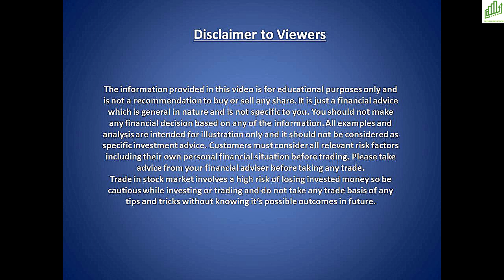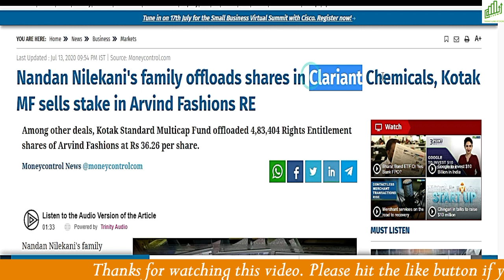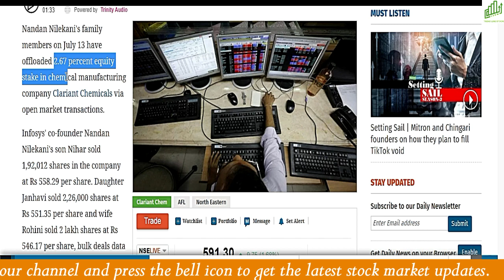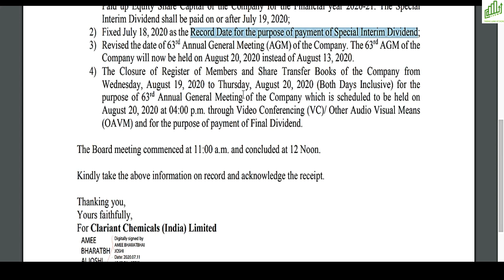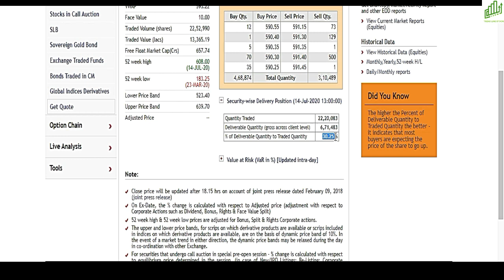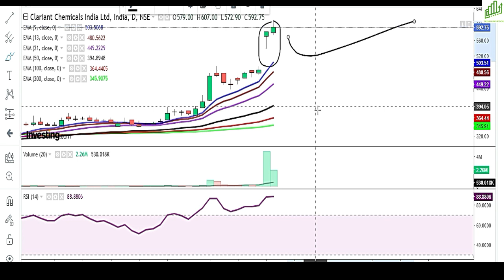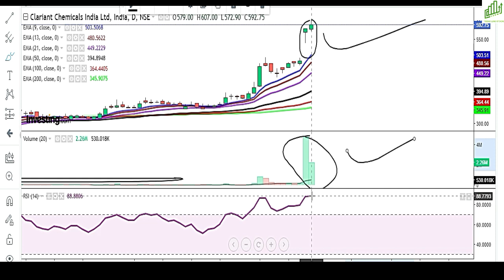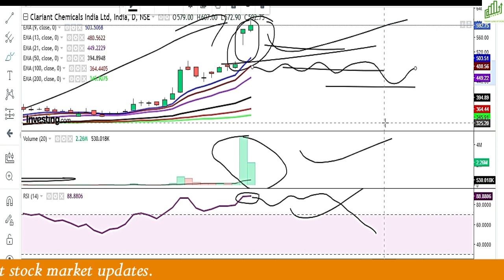CLARIANT CHEMICALS LTD DIVIDEND I Rs.140/SHARE DIVIDEND I CLARIANT CHEMICALS LTD SHARE LATEST NEWS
Hello traders,

CLARIANT CHEMICALS LTD SHARE LATEST NEWS
INFOSYS CO-FOUNDER ने बेचे 600000 SHARES
Rs.140/SHARE DIVIDEND
RECORD DATE 18/07/20
HIGH DIVIDEND SHARE
CLARIANT CHEMICALS LTD DIVIDEND

If you like the video please hit the like button and also share the video to your Whatsapp group and social media platforms and please don't forget to give your valuable comments below the video that will motivate me and help me in improving the content quality of my videos.

Nifty50, nifty future, nifty option chain analysis, best share to buy in 2020, multibagger stocks, share bazaar, live trading, intraday trading learning, intraday trading strategy in Hindi,  stocks for swing trading, IPO, best stocks for option strategies, stocks for option trading, stocks for swing trading, best mutual funds, best youtube channel for beginners, bank nifty, sgx nifty, latest stock market recommendation, top-earning stocks, best shares for tomorrow, best intraday stocks, top 10 stocks to buy

What is a Rights Issue ??

rs.140/sharedividend
recorddate18/07/20

The information provided is for educational purposes only and is not a recommendation to buy or sell any share.It is just financial advice that is general in nature and is not specific to you.You should not make any financial decision based on any of the information.All examples and analysis are intended for illustration only and it should not be considered as specific investment advice. Customers must consider all relevant risk factors including their own personal financial situation before trading. Please take advice from your financial adviser before taking any trade.